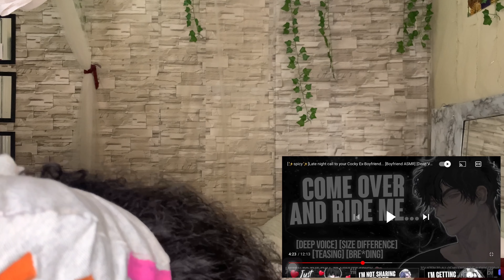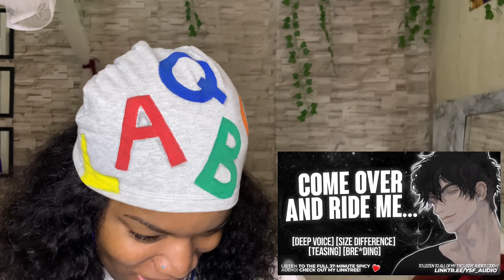OPEN MY WHAT?!? Reacting To Boyfriend ASMR | Vlogmas Final Day🎄💗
Tis the last vlogmas uploaddd and it is on CHRISTMASSS WOOT WOOT🥳🥳🎄🖤 Wishing you the happiest of holidays! I love ya much! Be safe💗

Have a great day babess💙 (or night, or evening, or whatever wherever you are)